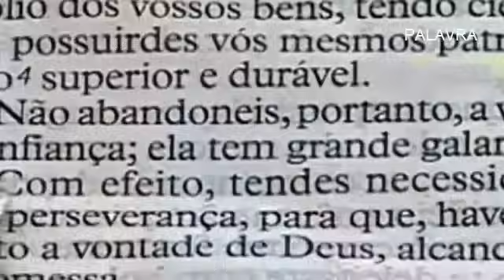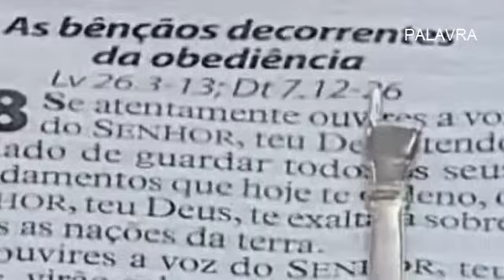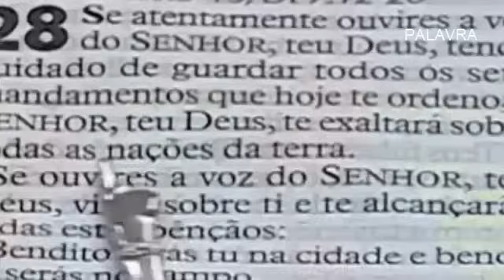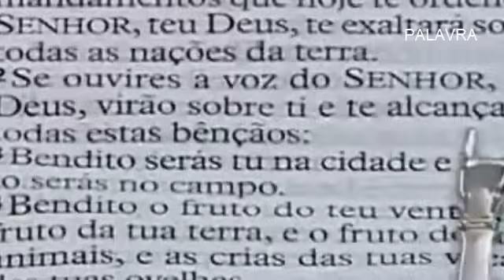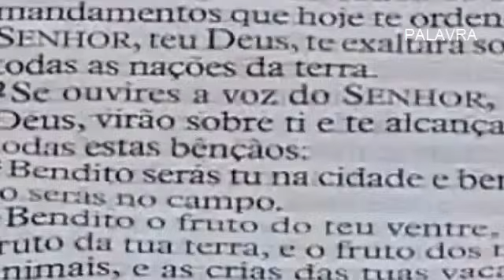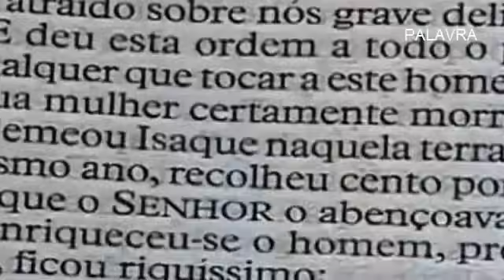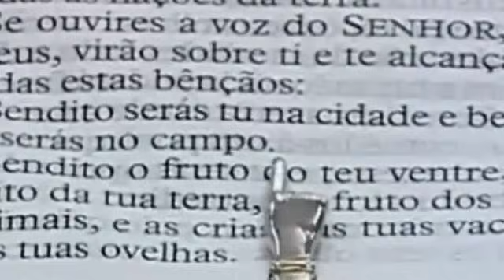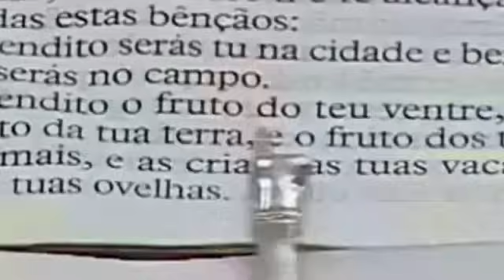Apostolo Valdemiro Mesmo nos momentos difíceis Deus vem te libertar